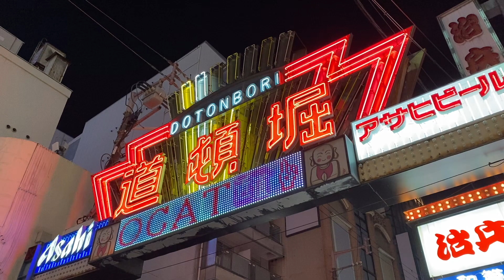Kansai Gaidai Study Abroad - Fall 2022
Edited and shot by myself (with the exception of 02:19 & 03:17, which were shot by Meagan) over the course of August 2022 - December 2022 with the intention of creating a video at the end.

I studied at Kansai Gaidai University in Japan which is located right between Osaka and Kyoto.